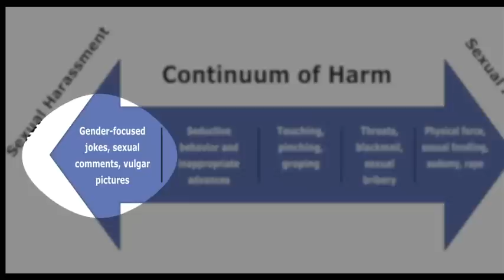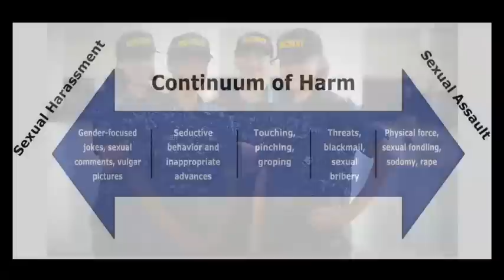U.S. Navy SAPR-D Training Video